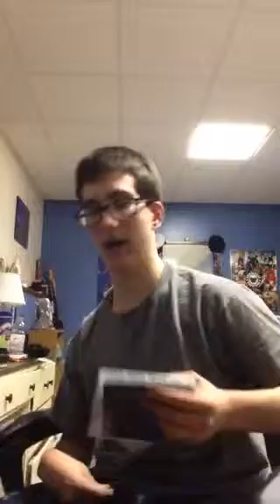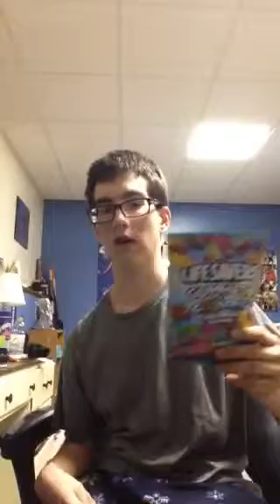Christmas Update 2013